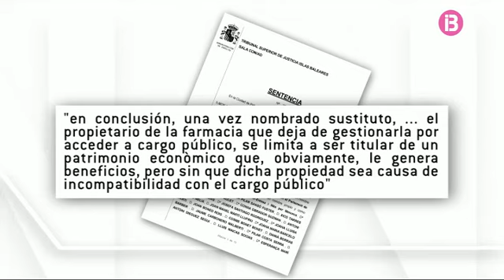Resum Notícies Vespre 11-6-2014